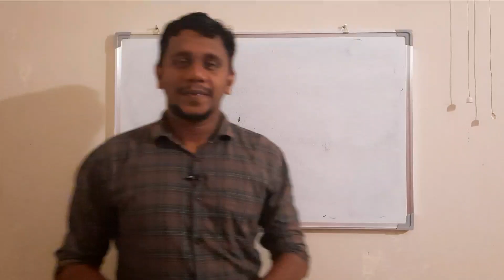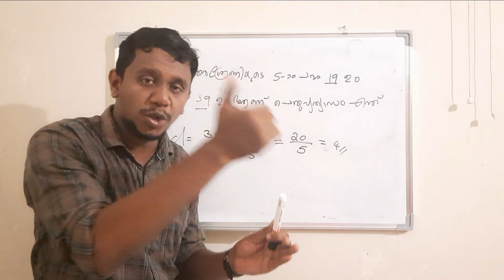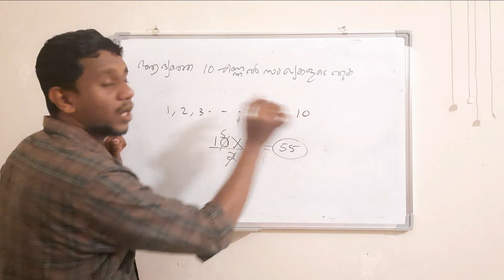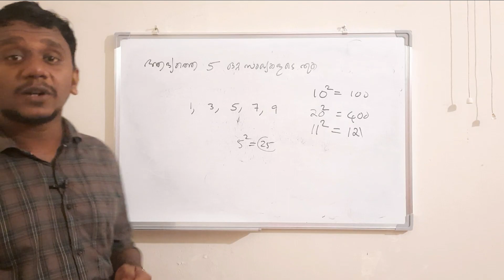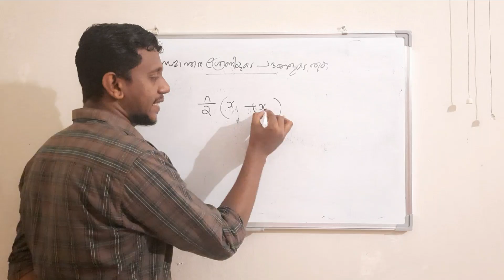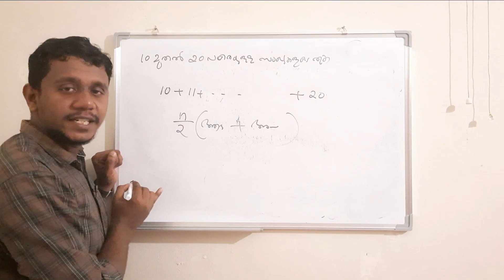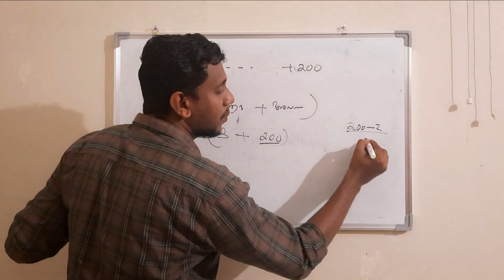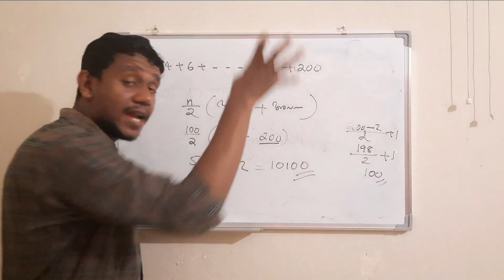LP UP ASSISTANT MATHS CHALLENGE DAY 12|| ARITHMETIC SEQUENCES PROBLEMS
LPSA MATHS
UPSA MATHS
ARITHMETIC PROGRESSION
LP UP ASSISTANT MATHS CHALLENGE